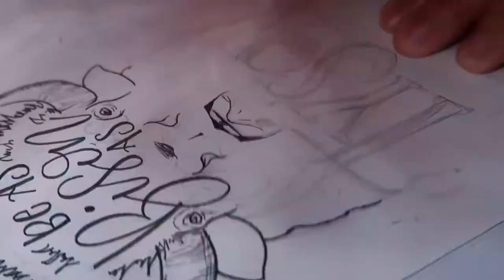Bison Drawing | Hand lettering | Funny Quote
Hi everyone, it's time for a bison drawing!
Today I was trying to use more line work, to add the feeling of a complicated piece but still sticking to my simple style, I may have gone a little over board but I hope you like the bison quote as much as me! 😃